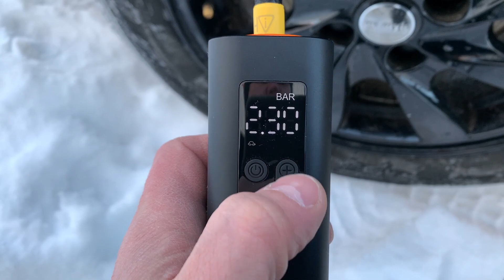Обзор компрессора BASEUS Super Mini Inflator Pump